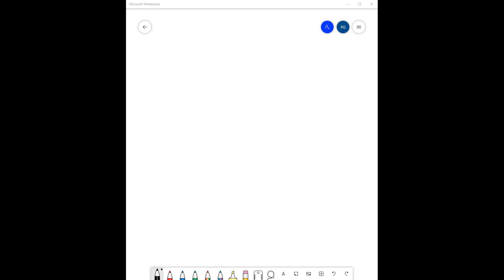5. A backpack weighs 8.2 newtons and has a mass of 5 kg on the moon. What is the strength of gravit…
5. A backpack weighs 8.2 newtons and has a mass of 5 kg on the moon. What is the strength of gravity on the moon? (Be careful with units, remember 1N = 1 kg Â· m/s^2) 6. A physical science test book has a mass of 2.2 kg. a. What is the weight on Earth? b. What is the weight on Mars (g = 3.7 m/s^2)? c. If the textbook weighs 19.6 newtons on Venus, what is the strength of gravity on Venus? 7. Of all the planets in our solar system, Jupiter has the greatest gravitational strength. a. If a 0.5 kg pair of running shoes would weigh 11.55 newtons on Jupiter, what is the strength of gravity there? b. If the same pair of shoes weighs 0.3 newtons on Pluto, what is the strength of gravity on Pluto? c. What does the pair of shoes weigh on Earth?

DiscoverthePowerofGravitation:ExploringtheScienceBehindIt